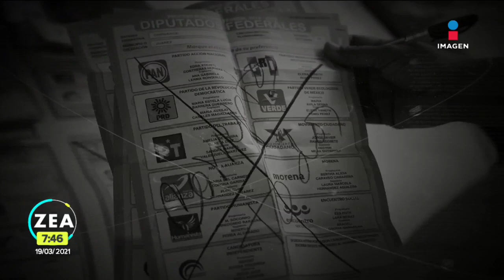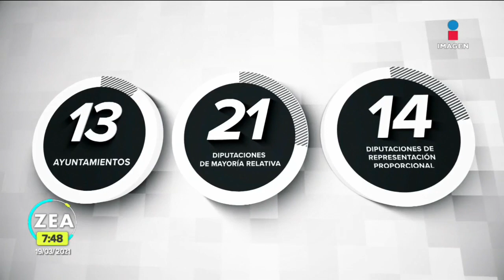Rumbo a las elecciones 2021: Radiografía de Campeche | Noticias con Francisco Zea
El proceso electoral 2021 ya está en marcha. Campeche será una de las entidades que renovará su gubernatura el próximo 6 de junio, aquí una radiografía del estado